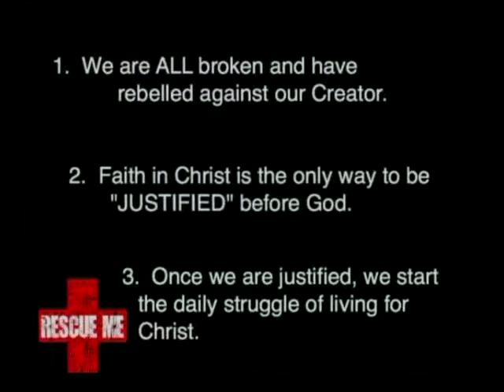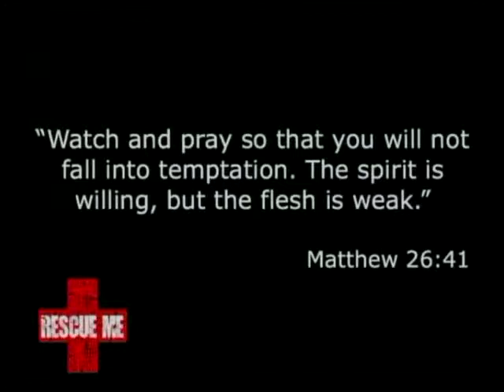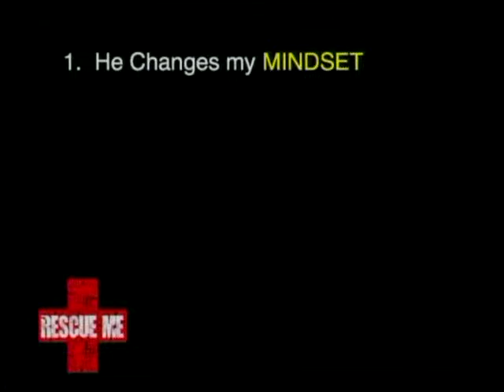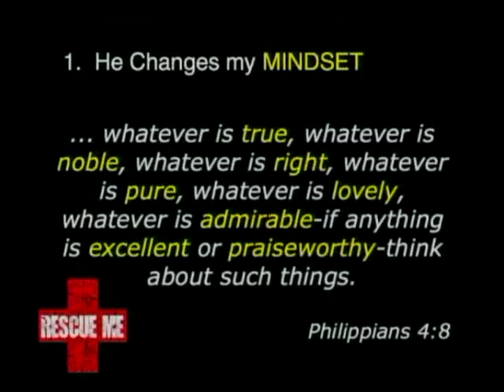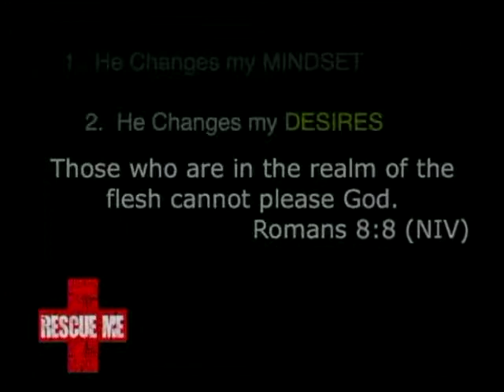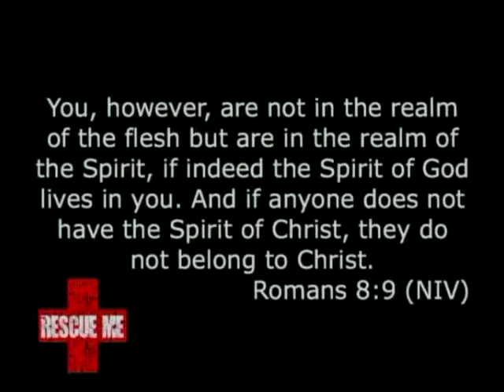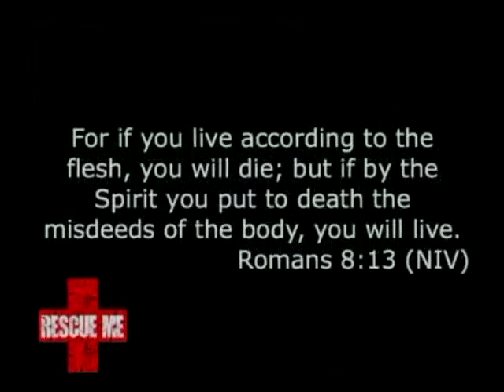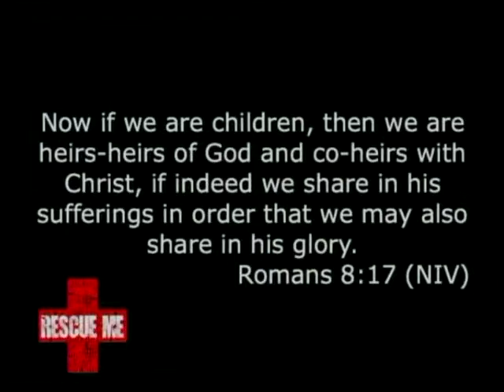Gateway Christian Church, Saint Albans, WV "Rescue Me: From Flesh"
From the sermon series on Romans 8 called Rescue Me.